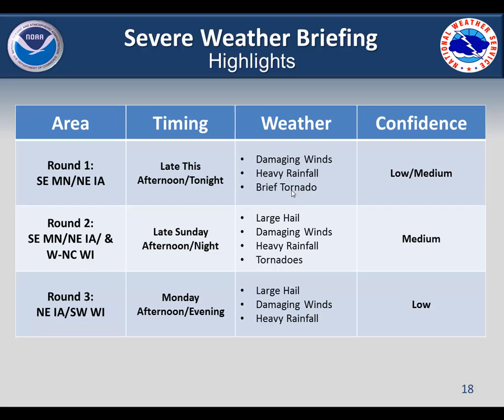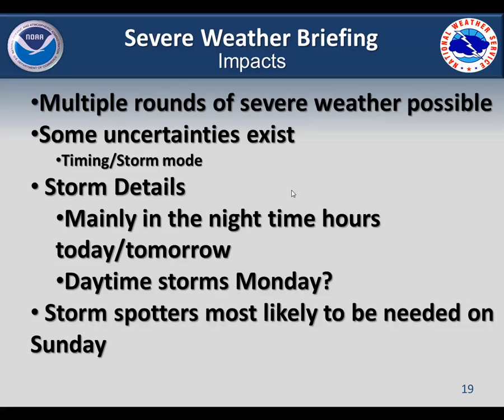NWS La Crosse Severe Weather Briefing: Saturday, June 28th, 2014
Multiple rounds of severe weather are possible today through Monday.  Damaging winds, large hail, tornadoes, and heavy rainfall leading to localized flash flooding are all possible.

Aberdeen, SD